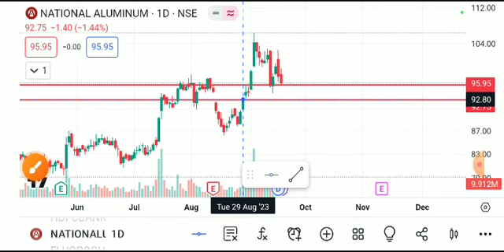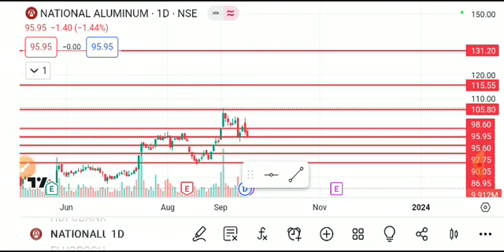NATIONAL ALUMINIUM SHARE LATESTNEWS TODAY/NATIONAL ALUMINIUMSHARE TARGET/NATIONAL ALUM SHAREANALYSIS